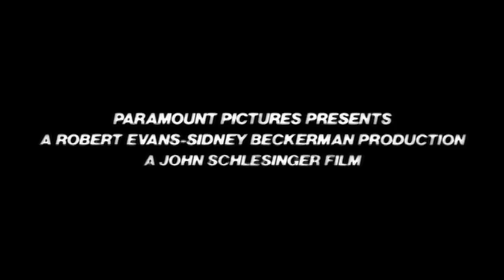Marathon Man (1976) Trailer | Dustin Hoffman | Laurence Olivier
Marathon Man (1976)

A graduate history student is unwittingly caught in the middle of an international conspiracy involving stolen diamonds, an exiled Nazi war criminal, and a rogue government agent.

Writers: William Goldman (screenplay), William Goldman (from: his novel)
Stars: Dustin Hoffman, Laurence Olivier, Roy Scheider